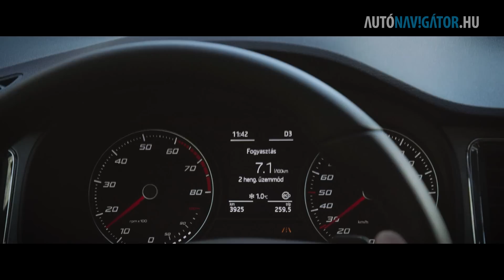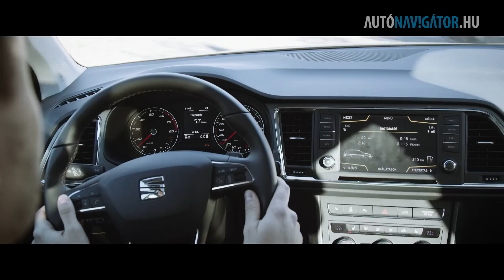SEAT Ateca 1.4 Eco TSI DSG Style Wave teszt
A SEAT első SUV-ja ként az Atecának nagy feladata van. Meggyőzni a jelenleg elég népszerű szegmens közönségét arról, hogy újoncként is ő a legjobb. Teszi, amit kell, sallangmentesen.